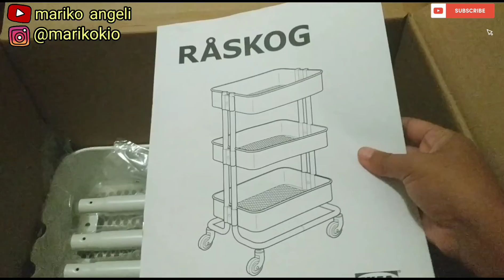Merakit kereta IKEA || Assemble an IKEA cart || trolley | DIY |Räskog